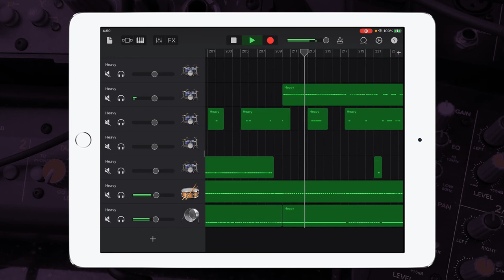Metal music X Japan - Blue Blood | Garageband Cover Remix | iPad/iPhone iOS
Hey guys, check out my Garageband cover remix of { X Japan - Blue Blood }